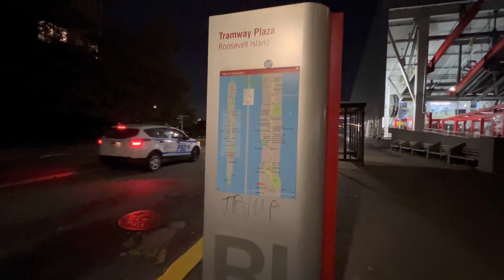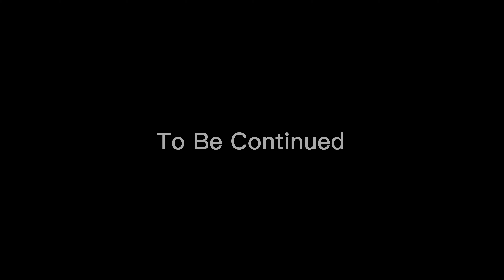Roosevelt Island Manhattan Tramway At Night